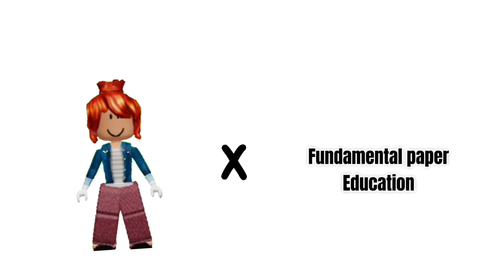Turning into fundamental paper education!